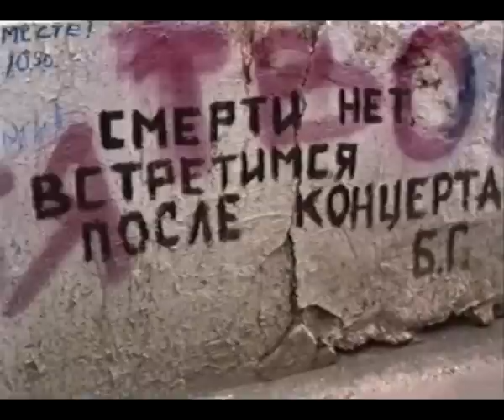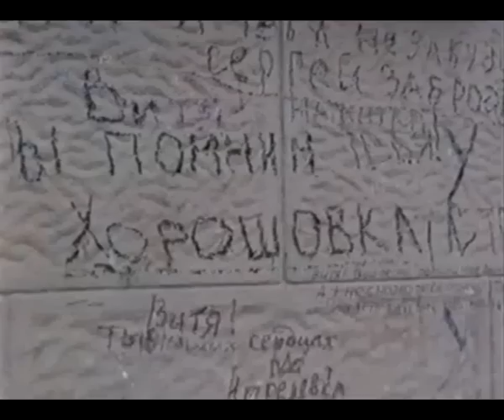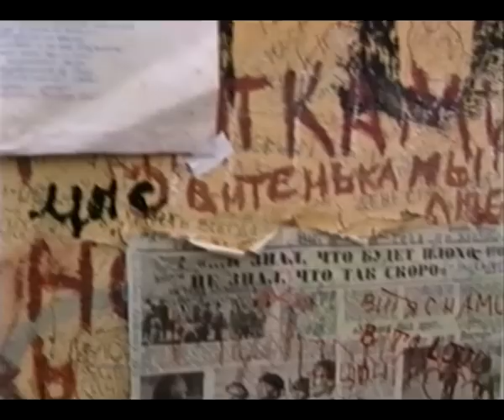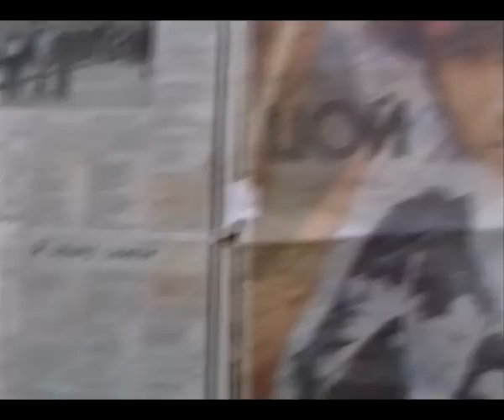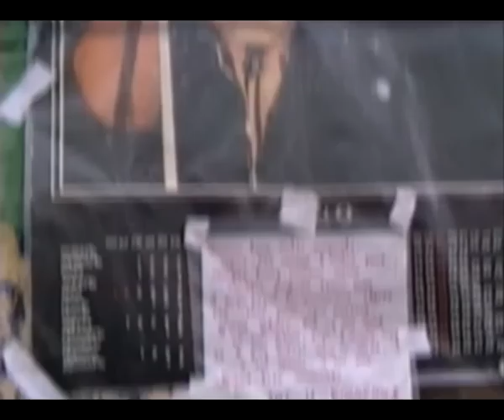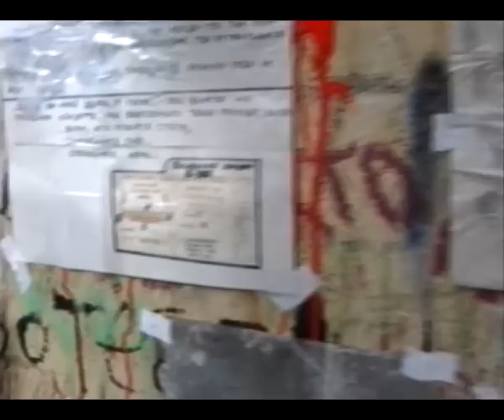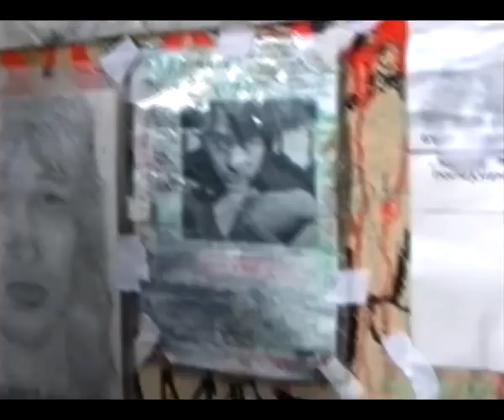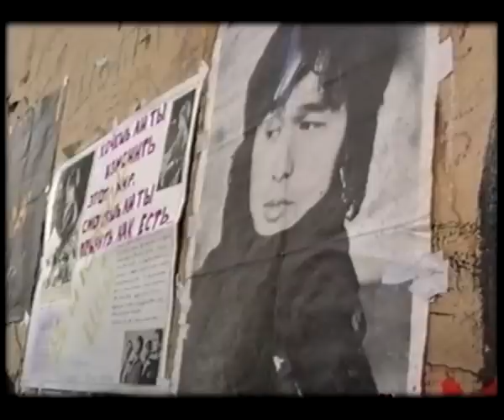Виктор Цой: Стена памяти (1990)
"Стена Виктора Цоя" на  московском Арбате.
Спонтанный репортаж в день рождения Леннона.
Съёмка: Олег Иванов  Микс: Леонид leobax Баксанов